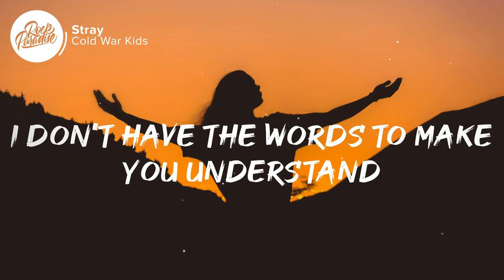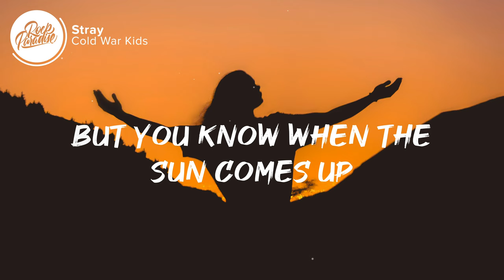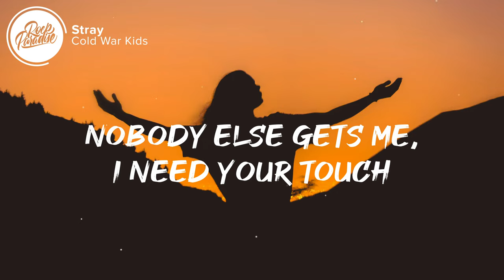Cold War Kids - Stray (Lyrics)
⚡️ Don't you stray

🎤 Lyrics: Cold War Kids - Stray

0:08 Cold War Kids
[Verse 1: Cold War Kids]
No matter how good you've been to me
I don't have the words to make you understand
Without a roof, oh, those years were lean
Under the moon, we found a place to dance

0:24 Pre-Chorus
[Pre-Chorus: Cold War Kids]
I have tried to be something more
Than a moth to a fickle flame
But you know when the crowd goes home
You're the only one that knows my name

0:41 Chorus
[Chorus: Cold War Kids]
Don't you stray
Don't you stray
Don't you stray
Don't you stray

0:58 Verse 2
[Verse 2: Cold War Kids]
So many people are suffering
From either loneliness or success
The closer we get to tragedy
The more I feel like I am truly blessed

1:14 Pre-Chorus
I have tried (I have tried) to be something more
Than a train married to the track
But you know (But you know) when the sun comes up
I am bound to be rolling back

1:31 Chorus
Don't you stray
Don't you stray
Don't you stray
Don't you stray

2:06 Bridge
[Bridge: Cold War Kids]
Busy, busy, I'm working all the time, love
Do ya miss me like I miss you much?
Busy, busy, what's on your mind, love?
Nobody else gets me, I need your touch

2:37 Chorus
Don't you stray
Don't you stray
Don't you stray
Don't you stray

👨‍💻 If you like "Cold War Kids - Stray (Lyrics)" check out these other tracks:

Picture credit
📷 Omid Armin

👩‍💻 Share Cold War Kids - Stray (Lyrics) with your friends!